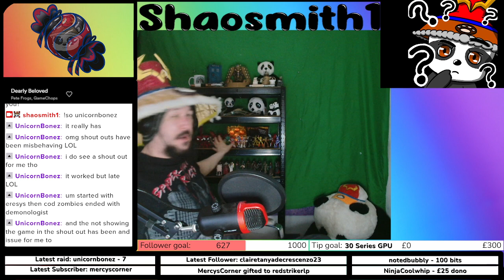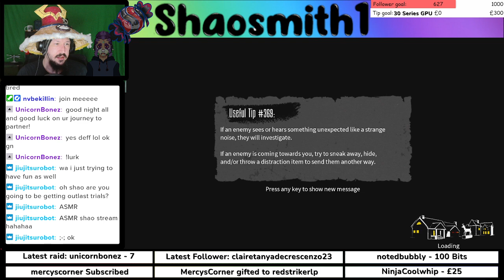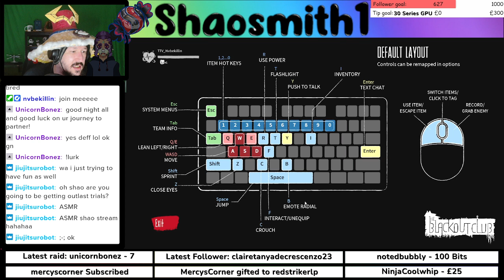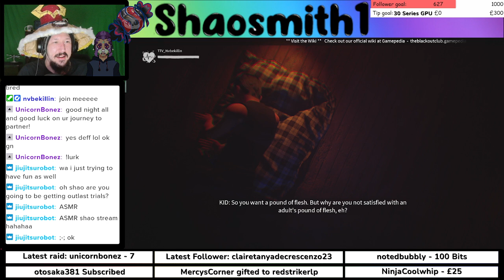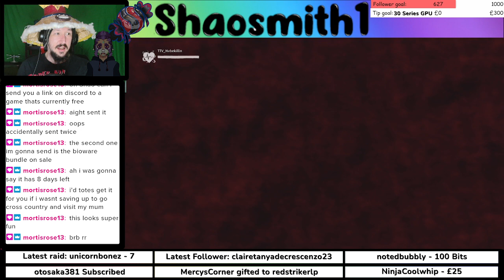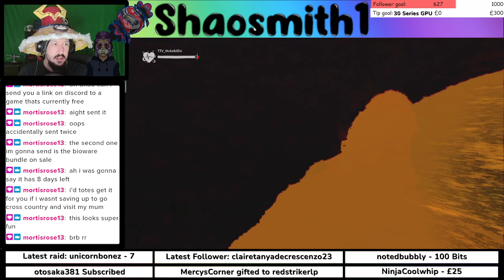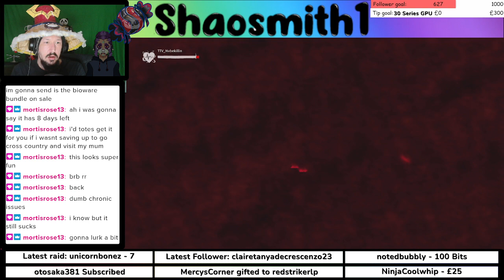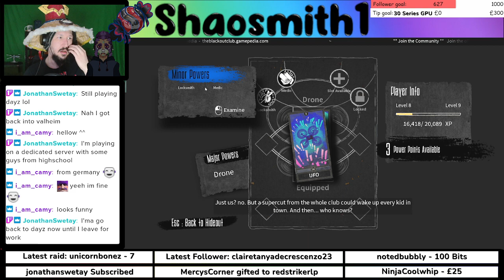Why was the retry so much more easier ??? The Blackout Club with Nellie 21/05/2023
this is a vod from my twitch channel come chat and chill -- Watch live